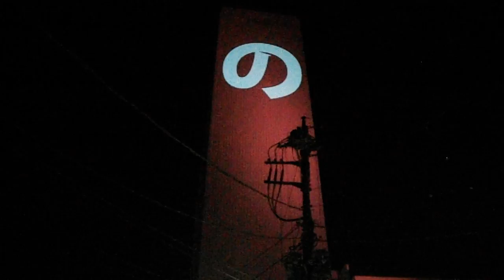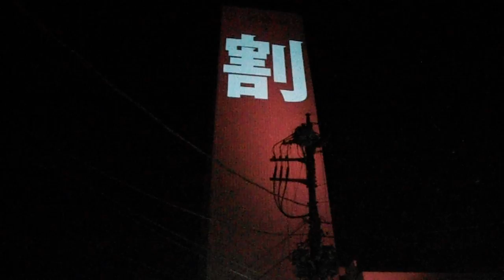DSCF3182二子玉川☆TOKYO ART FLOW 00 20160730おそいおそいおそい詩